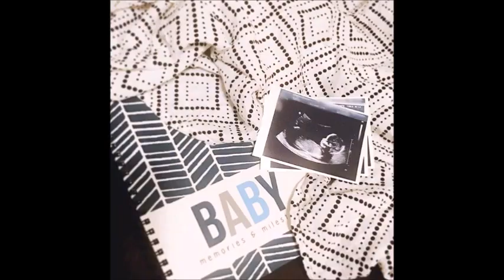Teen mom 2 newborns videos and pregnancy announcement 2017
MTV's teen mom 2 stars instagram pictures and videos of new babies 2017. Chelsea Houska,husband Cole Deboer, Aubree, and newborn baby Watson Cole. Jenelle evans fiancee David Eason, Jace, Kaiser, and newborn daughter Ensley Jolie. Also including Kail Lowry's pregnancy announcement picture at the end.